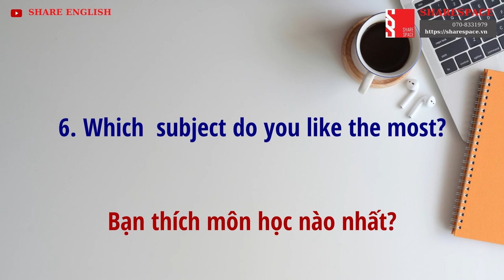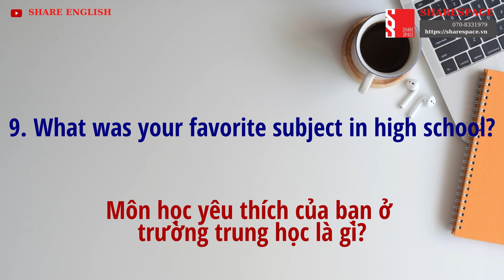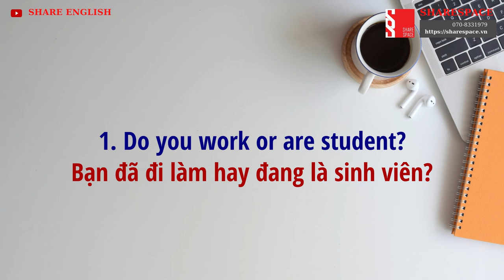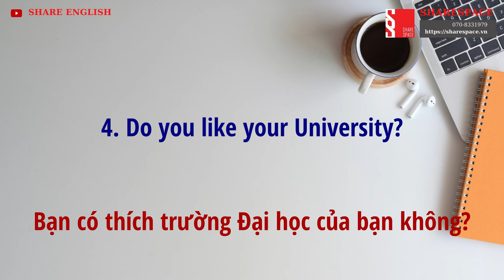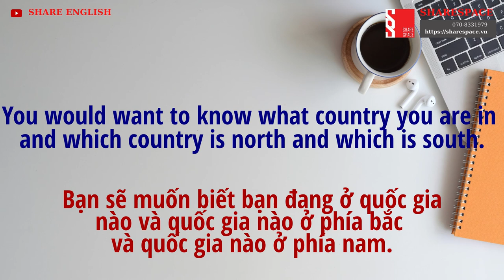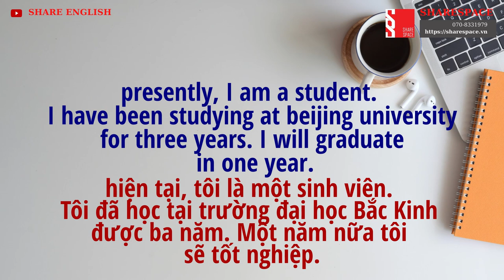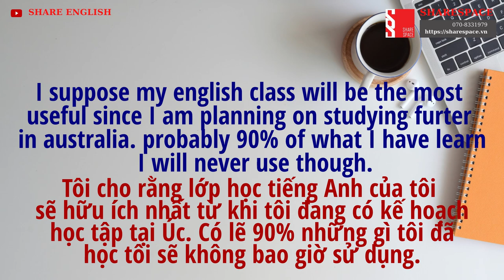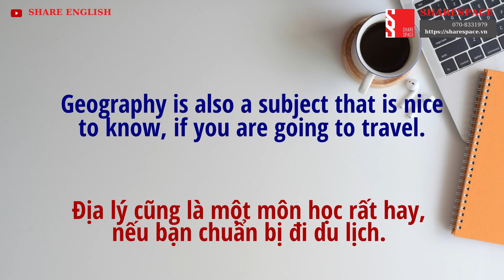[Share English] English Conversation - Topic: Education and learning